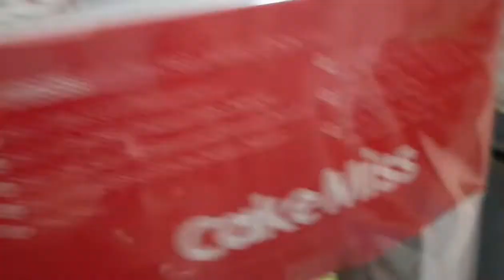HAPPY 18TH BIRTHDAY TO MY DAUGHTER!!🥰❤ (SURPRISE GIFT & SIMPLE CELEBRATION)